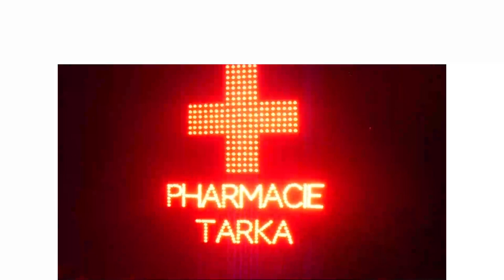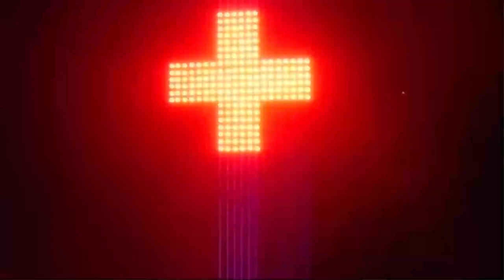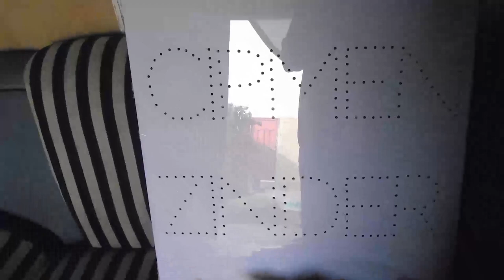FORMATION GRATUITE FABRICATION ENSEIGNE LUMINEUSE #9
Salut chers amis internautes et bienvenue au niveau de la neuvième partie sur la fabrication d’une enseigne lumineuse programmable.
Aujourd’hui nous allons détailler les étapes à suivre pour finaliser la partie graphique de notre projet, c’est-à-dire fixer définitivement les leds du texte boutique sawki.
Pour ces opérations nous aurons besoins d’une imprimante et d’un pc contenant le fichier p d f à imprimer.

Attiny2313
AVRISP MKII
Alimentation 12 v
Alimentation 5 v
REGULATEUR TENSION LM 7805
KIT RESISTANCE
KIT DE RESISTANCE
KIT CONDENSATEUR ELECTROLYTIQUE
KIT CONDENSATEUR CERAMIQUE
LED 5 MM
PLAQUE PCB
DIP IC SOCKET 20
BREADBOARD
TRANSISTOR NPN
TERMINAL BLOCK 2PINS
BIT 5mm
Perceuse PCB
PERCEUSE
PAPIER A4
PCB PEN POUR CORRECTION DES PISTES
LAMINATOR MACHINE